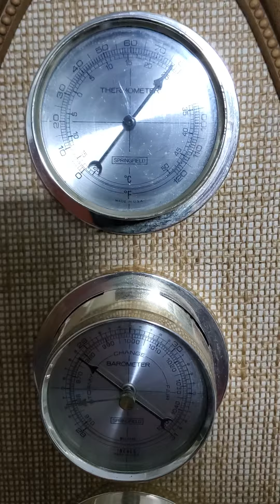Como se le nombró con el nombre de mofongo a esa comida de Puerto Rico.